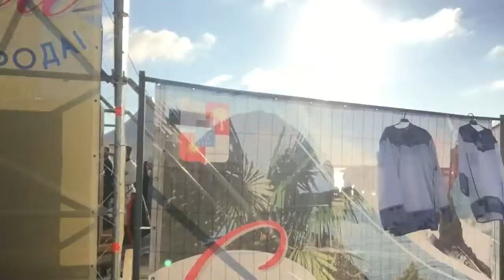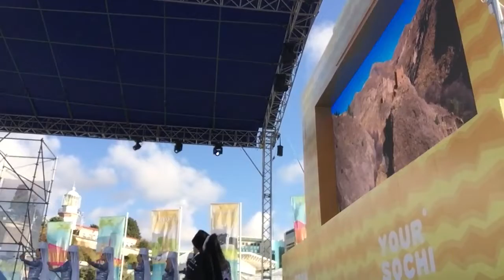Sochi’s Day Celebrations Nov 24 (part 2) Greek &Caucasian song and dance 💃